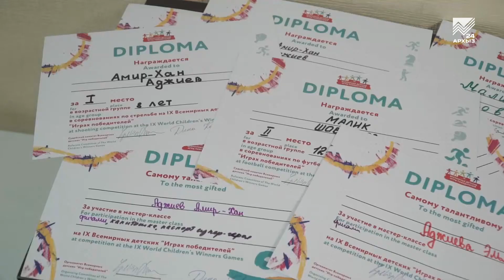В Карачаево-Черкесию вернулись призеры Всемирных детских игр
В офисе благотворительного фонда «Доброгорец» чествовали победителей и участников девятых Всемирных детских игр. Впрочем, проигравших там в вовсе не было, ведь каждый участник этих игр – победитель по определению. Напомним, что эти международные спортивные соревнования были изначально организованы для детей и подростков, успешно преодолевших онкологические заболевания. Все участники от Карачаево-Черкесии - а их было пятеро - вернулись домой с заслуженными наградами. В Черкесске их торжественно встретили, наградили памятными подарками, а в качестве угощения для чемпионов был разрезан большой праздничный торт.